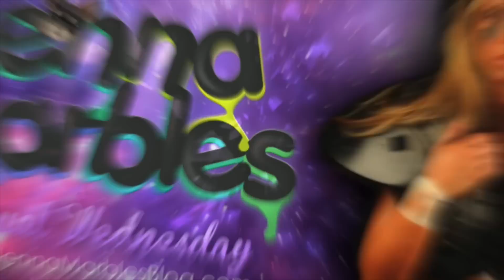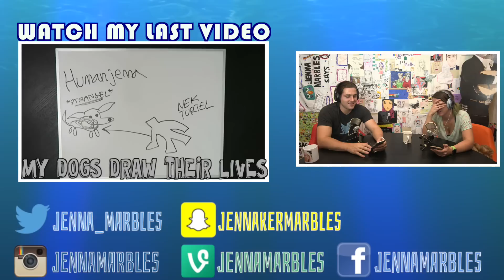Helium Booth Tag